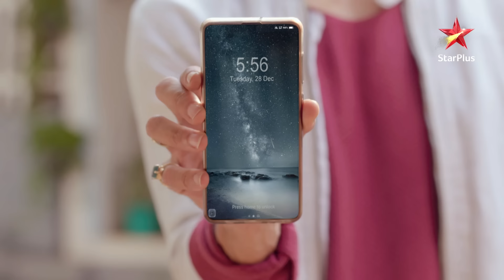ये रिश्ता क्या कहलाता है | Akshara goes missing!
Akshara hai ek bohot hi pyaari aur sulajhi hui ladki. Woh ek singer aur musician hai jissey apni kala se hai bohot zyada pyaar. Dr. Abhimanyu Birla joh ki ek surgeon hai karte hai Akshara ko pasand. Arohi ki khatir Akshara thukrati hai Abhimanyu ka pyaar. Par zyada dino tak nahi chalti uski yeh chaal aur batate hai dono apne parivaaron ko apne dil ka haal. Bandh jaate hai Akshara aur Abhimanyu shaadi ke pavitra bandhan mai. Abhimanyu ke khaati jaana padta hai Akshara ko uss sey door. Jalta hai anjaan Abhimanyu ka dil aur bann jata hai woh patthar dil.